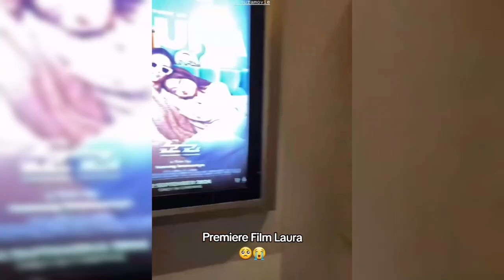MASIH SAKIT HATI FUJI BUANG MUKA SAAT BERTEMU DENGAN THORIQ DIACARA GALA PREMIERE FILM LAURA